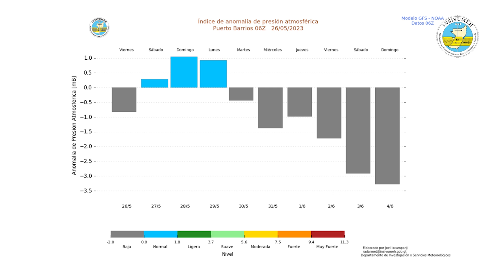CONDICIONES DEL TIEMPO PARA EL 26, 27 Y 28 DE MAYO 2023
CONDICIONES DEL TIEMPO PARA EL 26, 27 Y 28 DE MAYO DE 2023